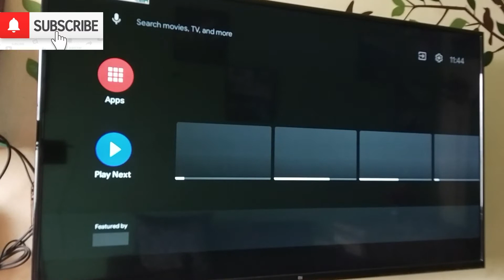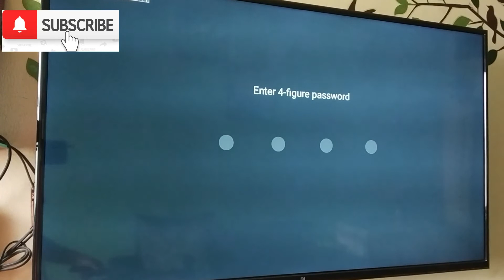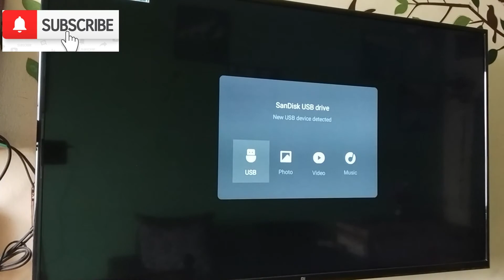How To Remove Password ( Lock ) Of MI TV? मी टीवी का पासवर्ड ( लॉक ) कैसे निकाले ?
आज हम आपको दिखाने वाले हे की मी टीवी का पासवर्ड कैसे निकाले ?
* अगर आपको मी टीवी को लॉक कैसे करना हे तो उसकी लिंक निचे दी गयी हे *

और कुछ मी टीवी से संभंधित महत्वपूर्ण लिंक
 *other  important link*

20. Clear watch history one by one in mi tv... मी टीवी में एक एक करके watch history कैसे हटाये ?